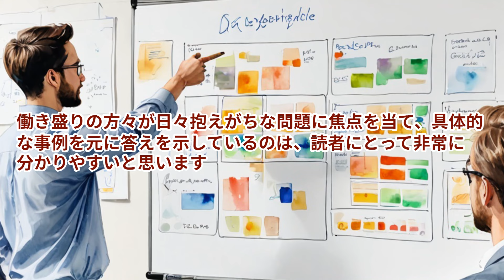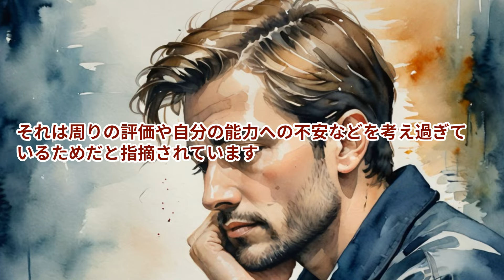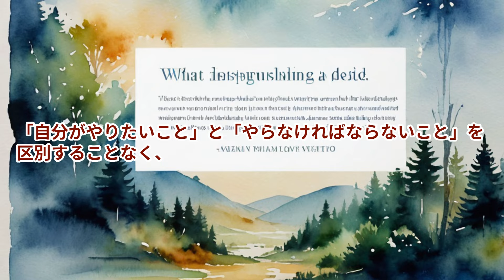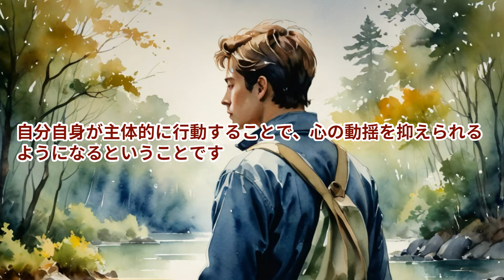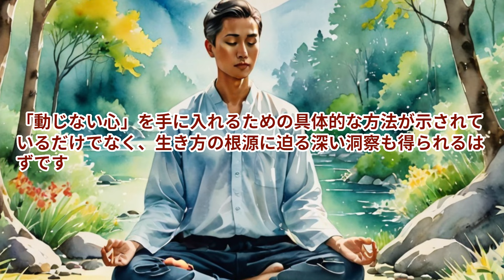【本の解説】 人にも自分にも振り回されない動じない心のつくり方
心を静める唯一の方法は、簡素化すること。悩みを取り除き、より良い生活を送るための禅の考え方を、質問と回答の形式で解説します。